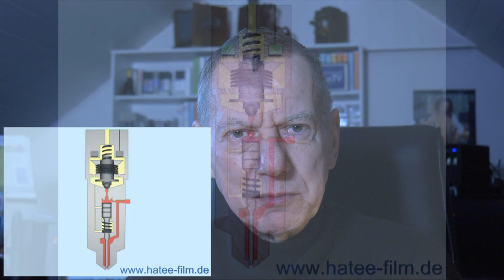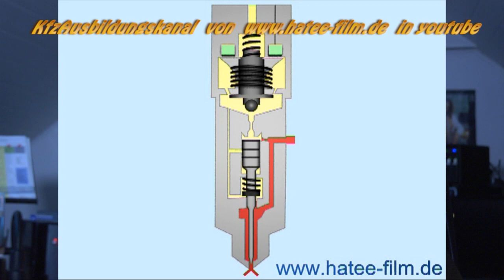E-Learning Staffel 2 Clip 39 Funktionen Injektor und Fahrpedalgeber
Wie funktioniert ein Injektor. Was ist ein Fahrpedalgeber und wie funktioniert er